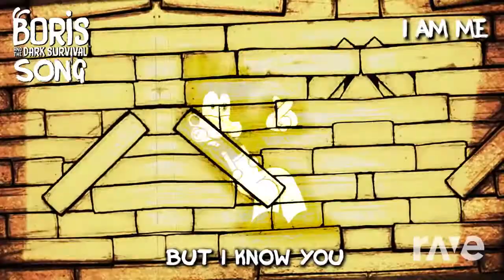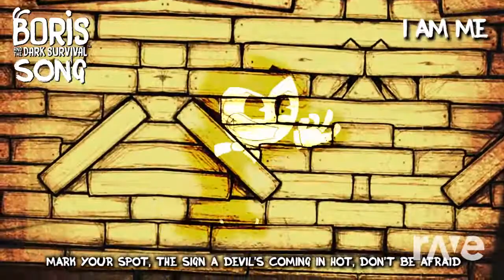Dagames To Be Wicked - Bendy Song & Disneymusicvevo | RaveDj